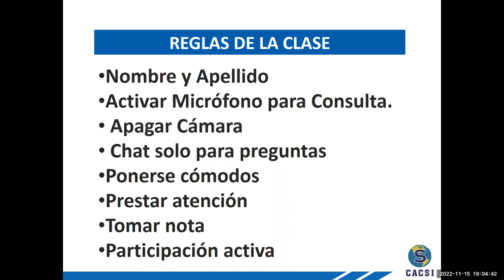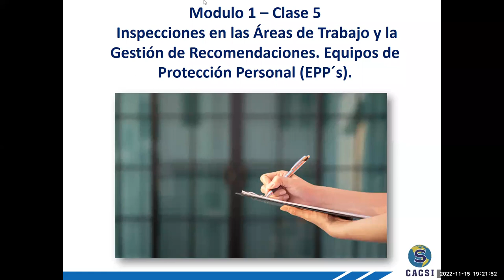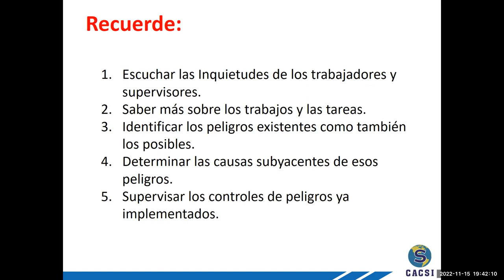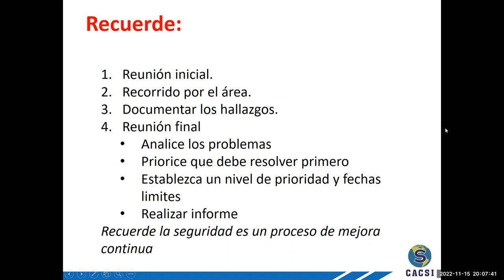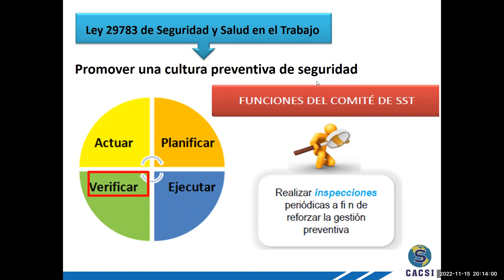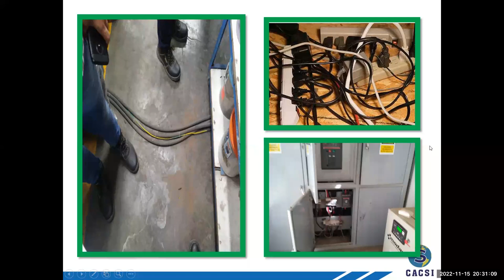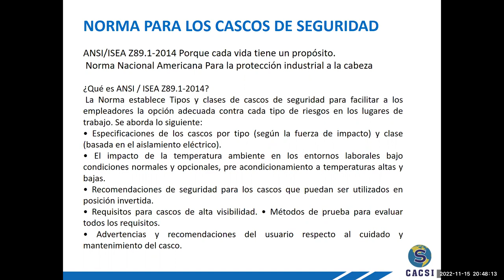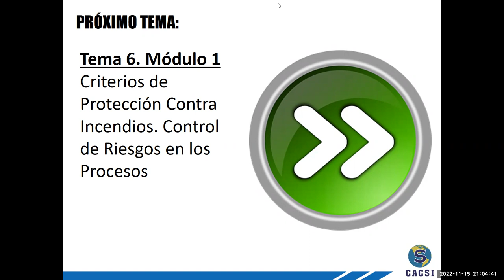Clase 5 Inspecciones en las areas de trabajo y la gestión de recomendaciones EPPs